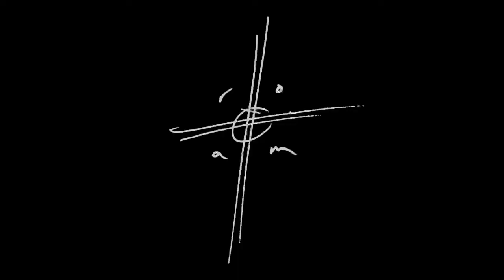Jason says this is the best color so far. He has Gold Bronze fever.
The Golden Knuckle Chopper is bronze (not actual gold) and is the latest addition of collaborative pieces between Nash Motorcycle Co. and Jason Momoa's, On The Roam.  Inspired by our mutual love for Harley's first OHV motor, the iconic Knucklehead. First developed in 1936 this motor transcended the 2nd World War and developed a cult following from Harley enthusiasts and custom bike builders around the globe. The Golden Knuckle Chopper is cast in tool grade Bronze to give this knuckle chopper that one of a kind gold look, with an antique finish and polished Knuckle nuts. Handmade and fitted with a Tennessee hickory wood handle from the good ol' U.S.A. This one of a kind axe is built to handle anything that comes its way. Hand stamped with Jason's "On The Roam" logo as well as the Nash Motor Co. logo.